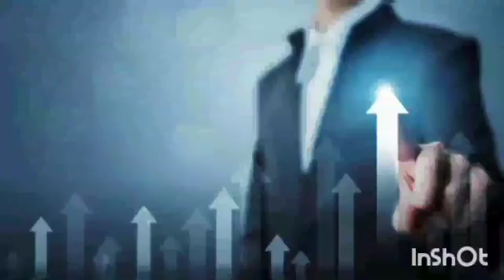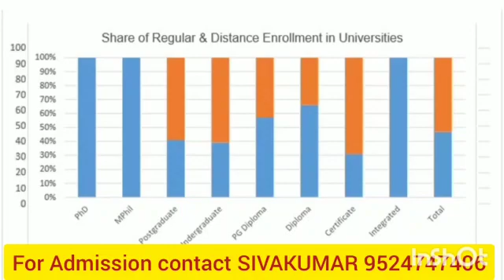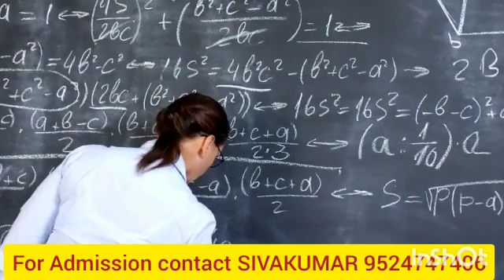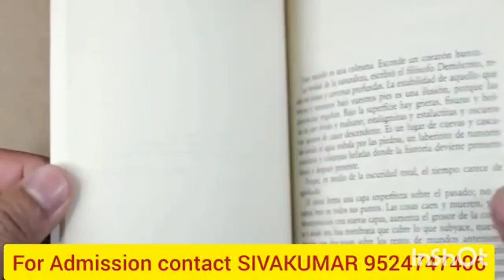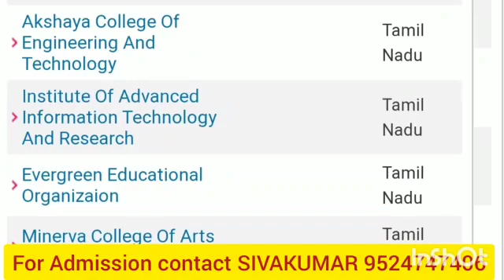distance education versus regular education advantages disadvantages full details in Tamil